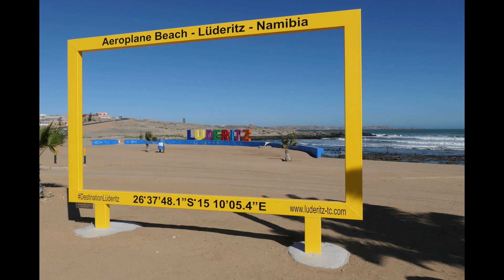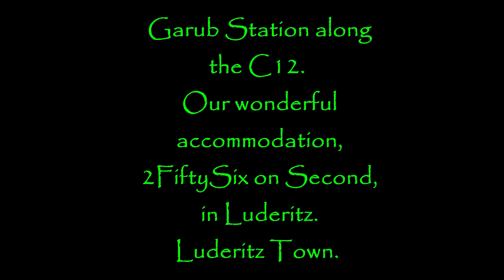Fish River Canyon to Luderitz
Bikers, Abandoned Railways Stations, Scenery, Luderitz and wonderful guest house.